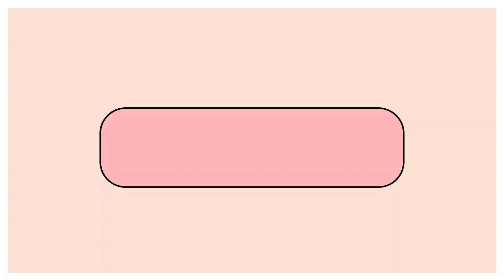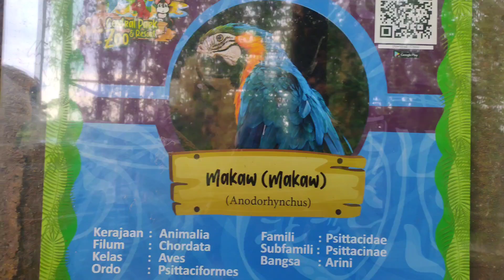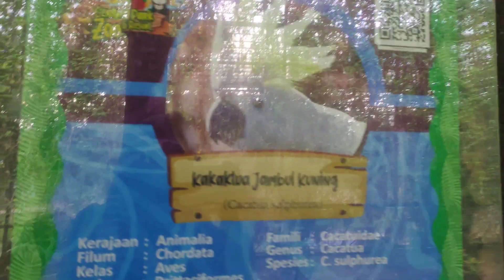Jalan-jalan ke Kebun Binatang